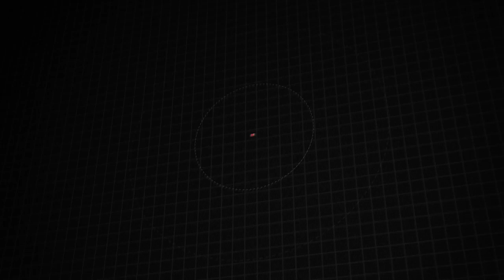Used 2017 Ford Super Duty F-350 SRW XL, Downingtown, PA 220030A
1221 E. Lancaster Ave

Destination Downingtown! Jeff D'Ambrosio the dealership you can trust! Over 38 Acres of New & Pre-Owned Cars, Van, Trucks & SUV's. Guaranteed you will get the lowest Price from us or we will beat it!2017 Ford F-350SD XL in Oxford White with Medium Earth Gray.CARFAX One-Owner. Clean CARFAX. Powerful 4WD, 1 Owner!, 4WD, 17"Argent Painted Steel Wheels, 4.2"Center-Stack Screen, ABS brakes, Air Conditioning, Bright Chrome Hub Covers & Center Ornaments, Chrome Front Bumper, Chrome Rear Step Bumper, Dual front impact airbags, Electronic Stability Control, HD Vinyl 40/20/40 Split Bench Seat, LED Roof Clearance Lights, Order Code 610A, Perimeter Alarm, Power Equipment Group, Power Front & Rear Seat Windows, Power Locks, Power Tailgate Lock, Radio: AM/FM Stereo/Single-CD/MP3 Player, Rear step bumper, Remote Keyless Entry, Steering Wheel-Mounted Cruise Control, Tilt steering wheel, Trailer Tow Mirrors w/Power Heated Glass, Upfitter Switches (6), Variably intermittent wipers, XL Value Package. 4WD Power Stroke 6.7L V8 DI 32V OHV Turbodiesel TorqShift 6-Speed AutomaticCome in as a customer, leave as a friend!! Readers Choice Best of Chester County. At Jeff D'Ambrosio our finance department is focused on helping our customers get the right finance program at the most competitive rates.

[RLVID:39890:c363ffdd959c5562:39b8c1b0da0c7063:1]